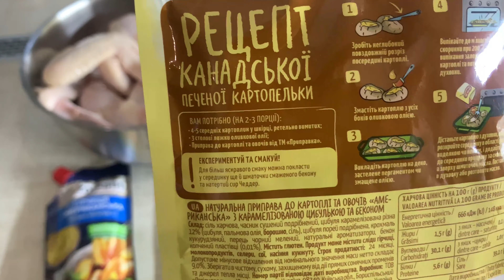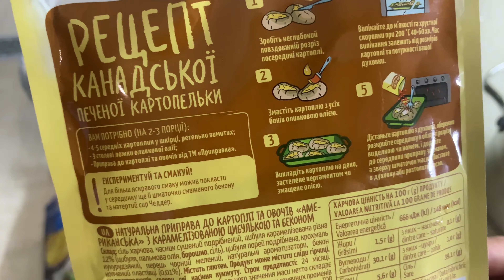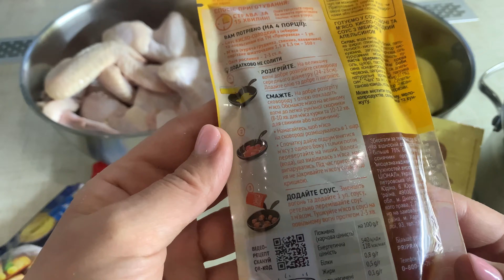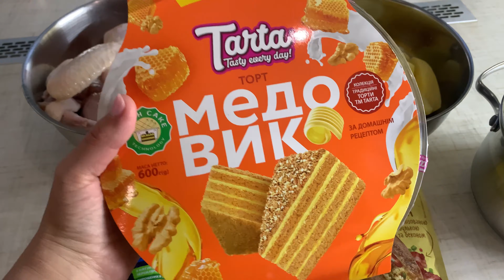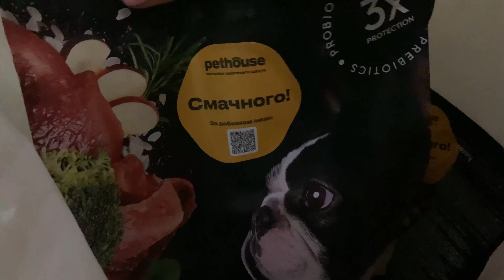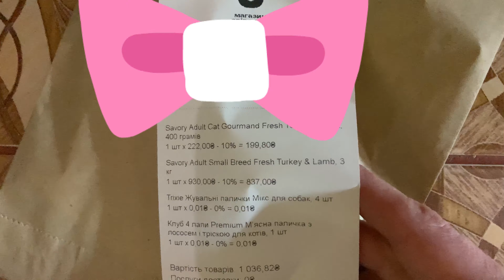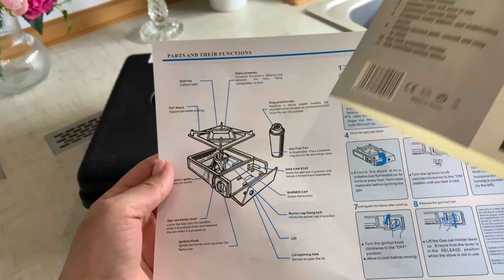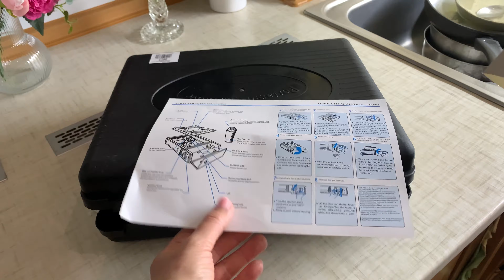ГОТУЮ З Pripravka//КОРМ Savory//МОЯ НОВА ПОМІЧНИЦЯ